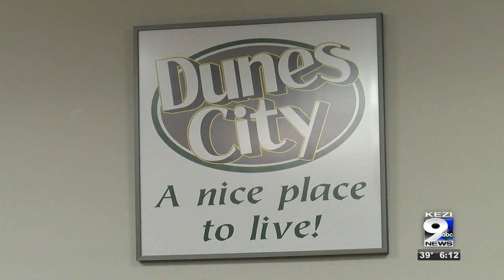Dunes City Councilor explains "pants off" scheme